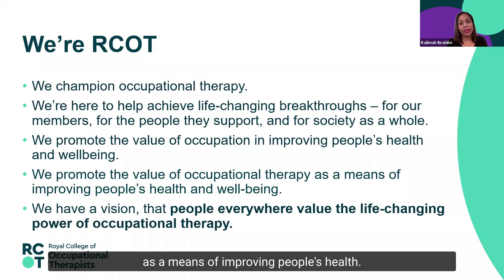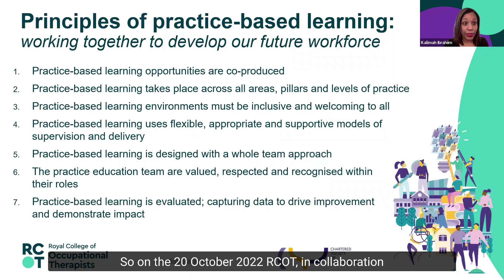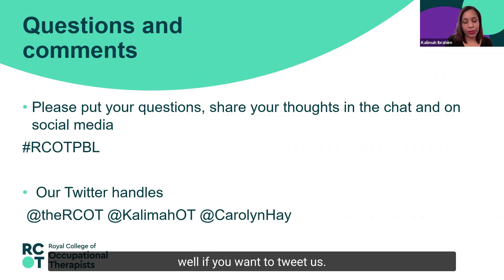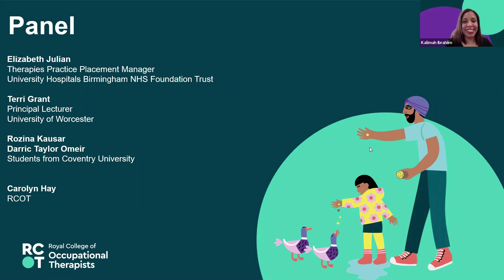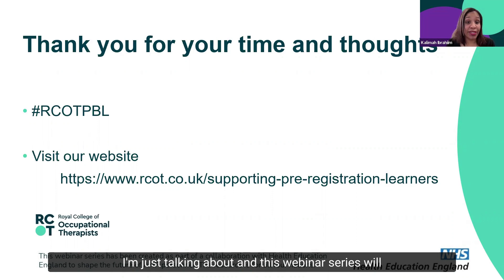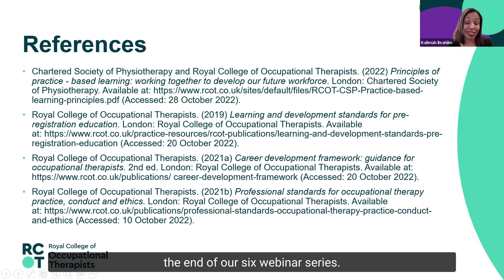Webinar 6 – Demystifying practice-based learning – panel discussion and Q&A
Learners, educators and university team members join Kalimah Ibrahiim and Carolyn Hay to answer your questions, demystifying our perceptions of practice-based learning! The final installment of our six-part practiced-based based learning webinar series.